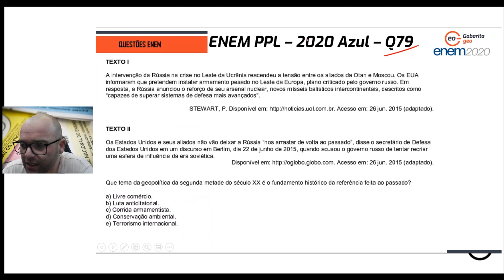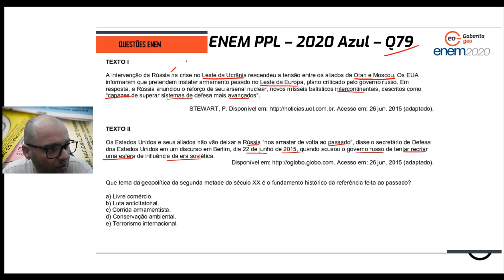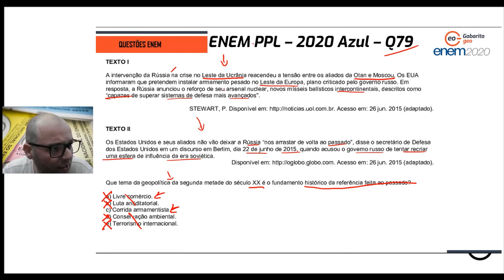RESOLUÇÃO ENEM PPL 2020 GEOGRAFIA – QUESTÃO 79 PROVA AZUL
Nesta aula, o Prof Silvester faz a correção da questão 79 da prova azul do enem PPL 2020 de Geografia. Questão sobre geopolítica da Guerra Fria. Correção do Enem 2020 Enem 2022 é aqui!